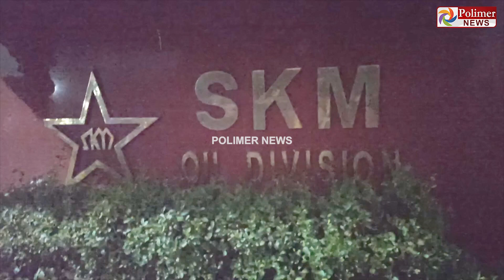பரபரப்பு CCTV காட்சிகள்..! தனியார் எண்ணெய் கிடங்கு விபத்தில் உயிரிழந்த வடமாநில தொழிலாளி..!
தனியார் எண்ணெய் கிடங்கு விபத்தில் உயிரிழந்த வடமாநில தொழிலாளி

விபத்தில் உயிரிழந்த வடமாநில தொழிலாளிக்கு உரிய இழப்பீடு வழங்க கோரி போராட்டம

(போராட்டம் வன்முறையாக மாறியதில், காவல் ஆய்வாளர் உட்பட 7 போலீசார் காயம்